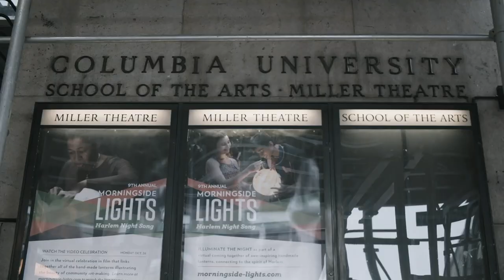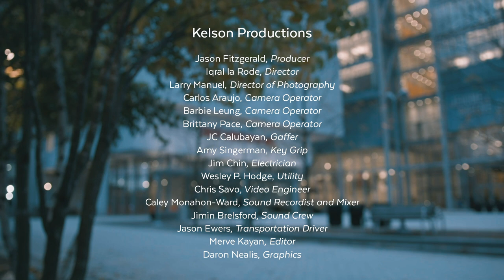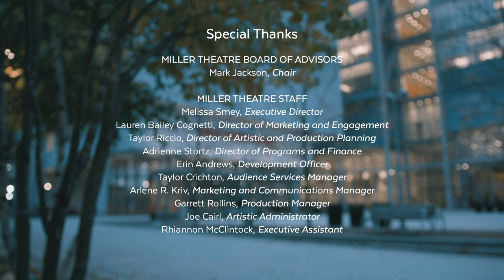Regional de NY plays Brazilian choro | Live from Columbia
The incredibly talented Brooklyn-based choro band, Regional de NY, shares the choro tradition of Brazilian culture—a highly energetic, improvisational music that is full of joy and deeply grooving.

Program:
* Jacob do Bandolim:  Feitiço
* Ernesto Nazareth: Odeon
* Yvonne Rebello with Gaúcho:  Um chorinho diferente
* Pixinguinha: Desprezado
* Garoto: Desvairada
* Jacob do Bandolim: Horas vagas
* Astor Silva: Chorinho de Gafieira

Miller Theatre’s celebrated (and free) Pop-Up Concerts continue with Live from Columbia, a new digital initiative offering audiences a virtual front-row seat to extraordinary performances filmed live in the Lantern—a stunning venue part of Columbia University's Manhattanville campus.

Co-presented with Columbia University School of the Arts

Live from Columbia brings Columbia University to audiences around the world, showcasing the breadth of Miller's programming—from Bach to jazz to living composers—while highlighting the iconic beauty of the campus of Columbia University.

Concerts are filmed live, and will premiere throughout the season, with on-demand streaming available immediately after.

In-chat program notes by Lara Pellegrinelli